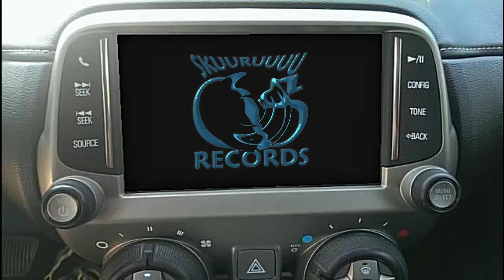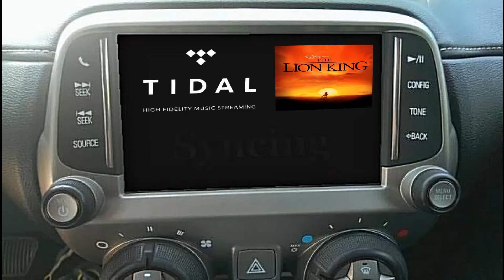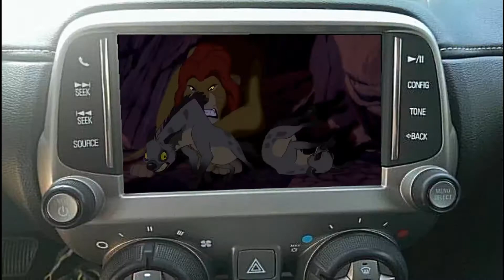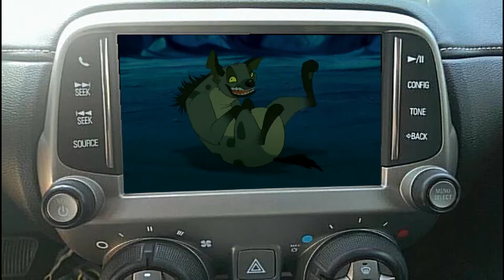Skuuruuuu - Twin Lions (Official Video)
Skuuruuuu beats the block down with his sub-woofers.